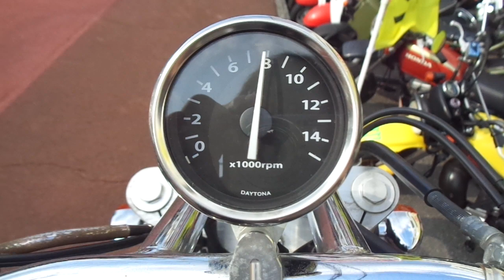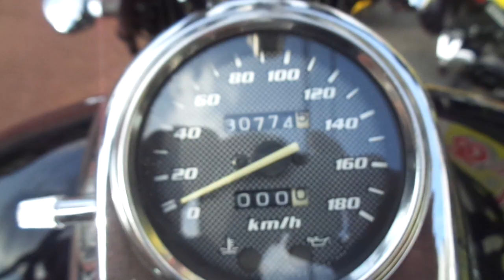エリミネーター250V 1998年 中古車 バイクショップ名:アットバイク